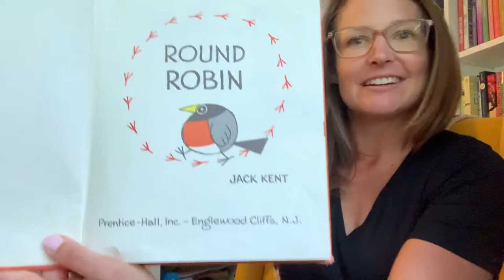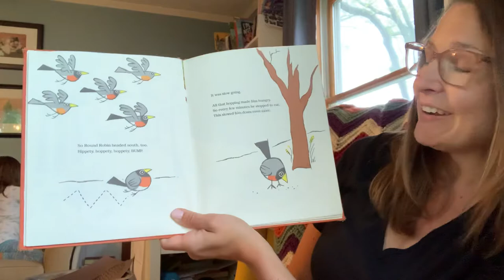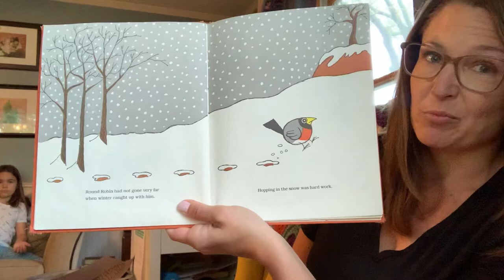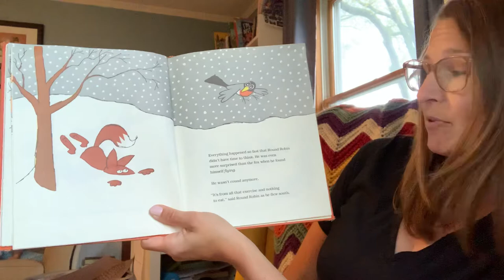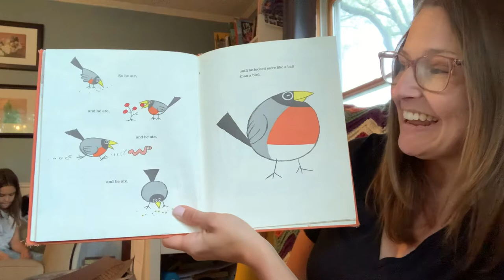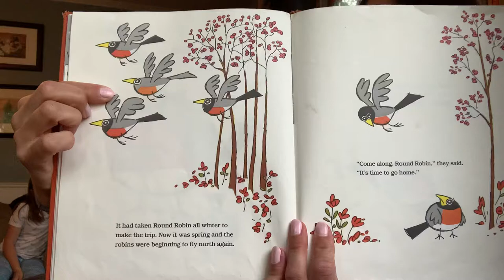“Round Robin”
By Jack Kent (Prentice Hall 1982)